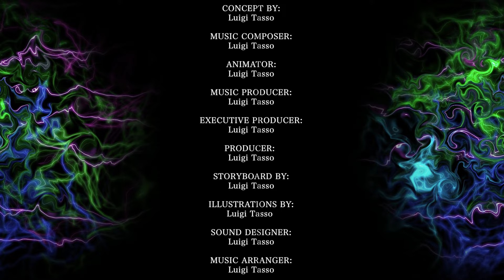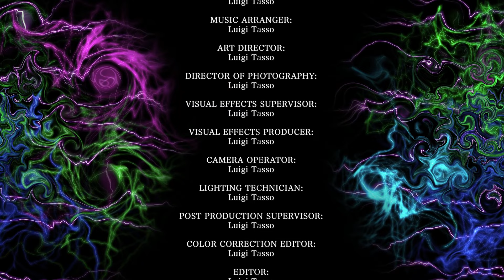Luigi Tasso - GENESIS (Official Music Video)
Genesis is an animated music video on the Evolution of the Universe, made by Luigi Tasso, director, animator and music producer of the project. The project follows the timeline of the Evolution, from quarks and particles to galaxies and human life, and the science behind it served as the main source of inspiration for all the creative content that was produced.

 I was always fascinated by Space and by the idea of playing god:  creating something out of nothing and having full control over every detail of it. I also wanted this project to be the introduction of my art to the world, my Genesis.

The big bang created Space and Time 13.7 billion years ago, and since then, Space has been continuously expanding, and time has never stopped. I wanted to create a strong connection between the story, music and visuals, so I used concepts, symbols of elements, as well as colors, chord progressions and melodies to tell that story in a deeper way.

MAKE SURE YOU TURN ON HIGH QUALITY ON THE VIDEO!